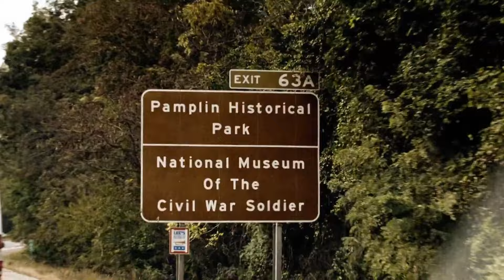Lichterspiel der Geister! | Pforten zur Schattenwelt | TLC Deutschland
Katrina und Jack besuchen in Petersburg, Virginia, ein Bürgerkriegsschlachtfeld, auf dem einst 2000 Soldaten starben. Heute ein Museum, berichten Besucher von Geistererscheinungen: umherirrende Soldaten, körperlose Stimmen und Schattengestalten. Besonders auffällig ist der Geist eines kleinen Jungen, der ihnen oft aus einem Dachbodenfenster zuwinkt.

Jack Osbourne, bekannt aus der Reality-TV-Show „The Osbournes“, und Katrina Weidman, bekannt aus der Serie „72 Stunden im Geisterhaus“, begeben sich auf eine spannende und fesselnde Reise zu einigen der historisch bedeutendsten und unheimlichsten Orte in den USA. Ihre Mission ist es, die düsteren Geheimnisse und Geschichten dieser Orte zu ergründen, die seit Generationen von übernatürlichen Phänomenen geprägt sind. Sie tauchen tief in die lokalen Legenden und Mythen ein, sprechen mit Zeugen, die über seltsame und unerklärliche Vorkommnisse berichten, und versuchen mit modernster Technik und traditionellen Methoden, unwiderlegbare Beweise für die Existenz von Geistern und anderen übernatürlichen Erscheinungen zu sammeln. Mit einer Mischung aus Skepsis und offenem Geist gehen sie den Berichten nach und nehmen die Zuschauer mit auf eine fesselnde Reise in das Reich des Unbekannten.